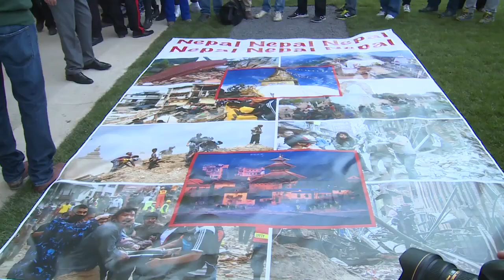Renzi a Expo Milano 2015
Il presidente del Consiglio, Matteo Renzi, venerdì 1° maggio è intervenuto alla cerimonia di apertura di Expo Milano 2015. Successivamente ha visitato i padiglioni.